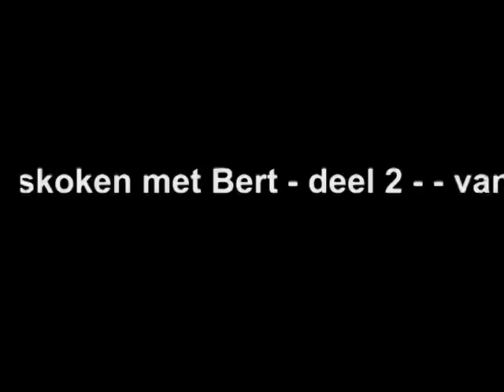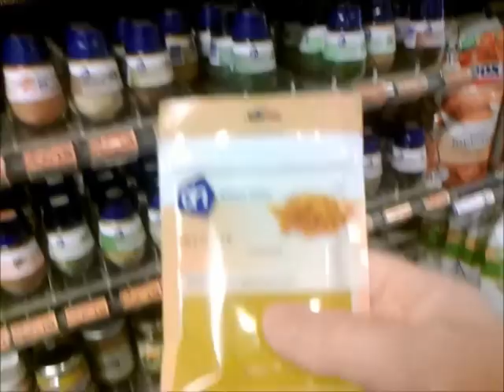crisiskoken met Bert - Deel 2 - witlof met banaan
Veel leuke reacties gehad op het eerste "crisiskoken met Bert" filmpje en de vraag om een tweede. Hier issie dan: witlof met banaan. Groot nieuws deze week: witlof is niet sexy, jongeren vreten het om begrijpelijke redenen gewoon niet, dus de tuinder verbouwt het voor Jan lul. Dat gaat zo niet langer. Vandaar mijn geste voor een alternatieve benadering. Aanrader..!